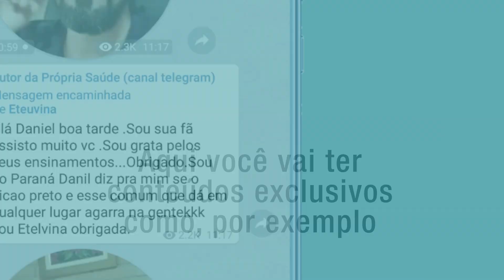Receba conteúdos exclusivos no seu celular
Vem para o canal do Telegram Autor da Própria Saúde!!
Nele, você vai poder ouvir diretamente o Daniel Forjaz, além de receber conteúdos que não serão publicados em nenhum outro lugar! Informações exclusivas! Avisos e novidades na palma da sua mão mais rápido e simples que o WhatsApp
Tudo para estreitar nosso relacionamento e tirar suas dúvidas. Vem com a gente para o grupo do Telegram clicando AQUI:

E vem chegando a 1ª Semana APS 2020! "Aprenda a realizar tratamentos de Sucesso com as Plantas Medicinais". Prepare-se com materiais exclusivos